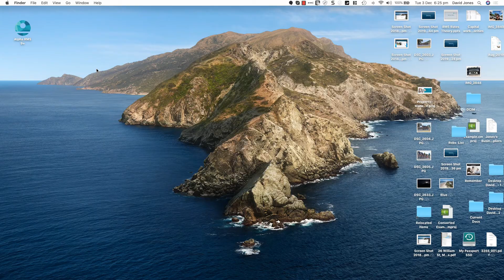Install RMS as an App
Instead of running RMS in a browser, install the app.